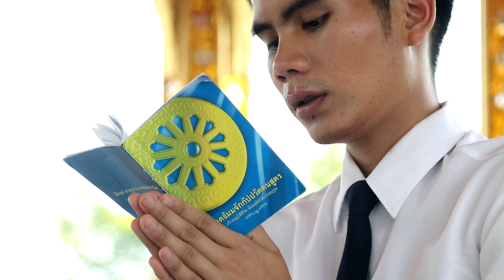The ธรรมจักร Project #5 : แมน ชมรมพุทธ ม.รังสิต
คิดใหญ่ใจดี : The ธรรมจักร Project คนที่ #5
ณัฐพงษ์  บูรพา (แมน)
ชมรมพุทธศาสตร์ มหาวิทยาลัยรังสิต
ผลิตรายการโดย KIDYAI GYDI TEAM | CMY | ชมรมพุทธศาสตร์สากลฯ